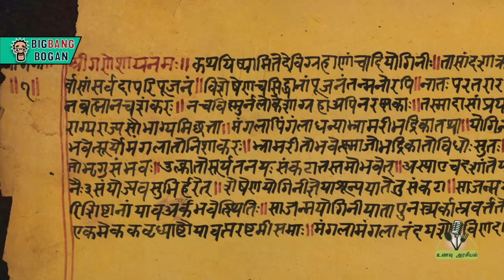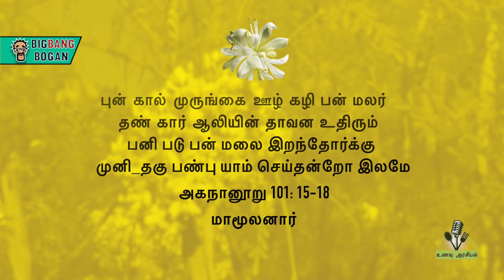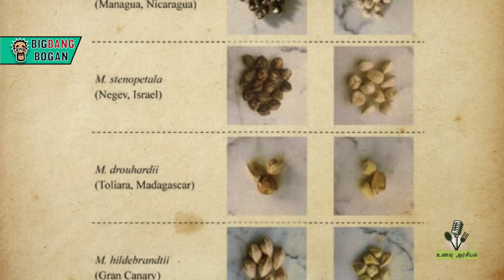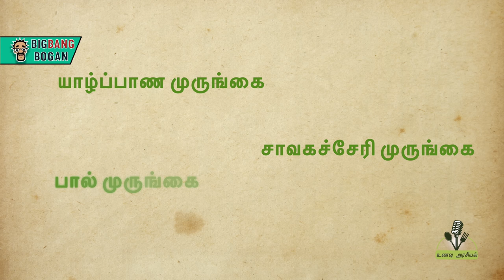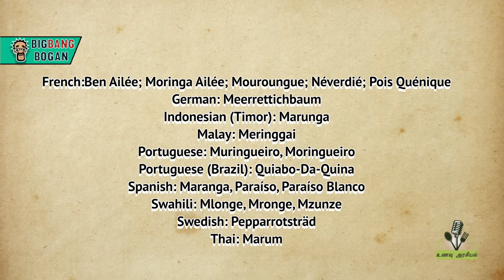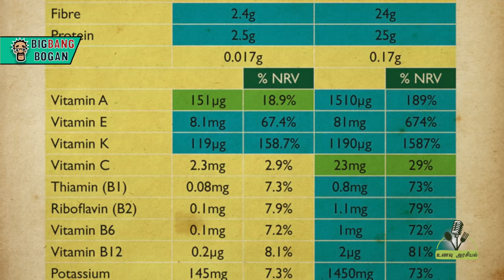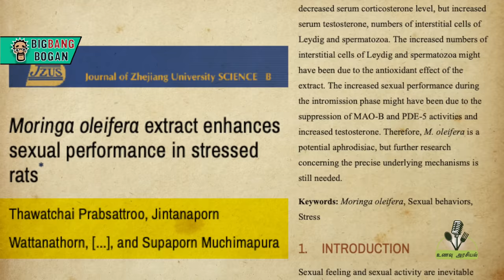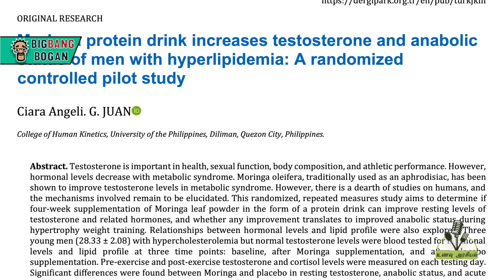History of Moringa | முருங்கைக்காயின் வரலாறு | Unavu Arasiyal | Big Bang Bogan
முருங்கைகாயின் வரலாறு என்ன? பாக்கியராஜ் சொன்ன முருங்கைக்காய் மந்திரம் உண்மையா?

Sources
Books
Moringa: The Miracle Ayurveda Herb
Narayan Saha

Moringa, The Drumstick Tree: Growing Practices,  Economic Importance & health Benfits
Roby Jose Ciju

சங்க இலக்கிய தாவரங்கள்
கு.ஶ்ரீனிவாசன்
தமிழ் பல்கலைகழகம் தஞ்சாவூர்

Sources
Books
Narayan Saha

Moringa, The Drumstick Tree: Growing Practices,  Economic Importance & health Benefits
Roby Jose Ciju

சங்க இலக்கிய தாவரங்கள்
கு.ஶ்ரீனிவாசன்
தமிழ் பல்கலைகழகம் தஞ்சாவூர்

Research Papers
Moringa Oleifera – Nature’s Gold

Romans & Egyptians using Moringa?
Dr. Mark E. Olson

Moringa oleifera extract enhances sexual performance in stressed rats

Websites
Moringa Mix